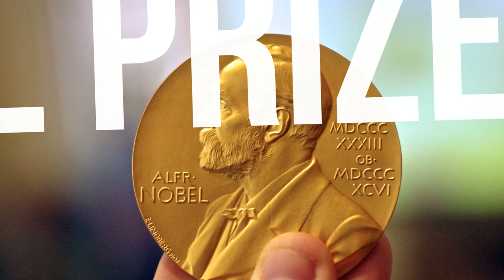Our World - Azerbaijan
Is there any connection between the Nobel Prize and Azerbaijan? Find out in this video.
1. Name of the country - Azerbaijan
2. Location  -Explained
3. Flag   - Explained
4. Capital   - Baku
5. National Bird  - Milli quş
6. National animal - Karabakh horse
7. Currency  - Azerbaijani Manat
8. Anthem   - Azərbaycan Marşı
9. Land Area  - 86,600 km²
10. Language  - Azerbaijani
11. National Sport  - Freestyle wrestling
12. Dish   - plov
13. Fruit   - Pomegranate
14. Population  - 10,238,079